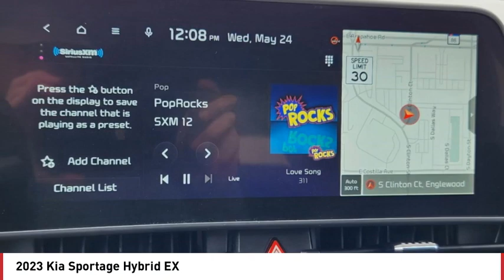2023 Kia Sportage Hybrid Greenwood Village CO P5692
Arapahoe Kia
9400 E Arapaphoe Rd

Gray 2023 Kia Sportage Hybrid EX AWD 6-Speed Automatic4D Sport Utility 1.6L I4 DGI Hybrid Turbocharged DOHC 16V LEV3-SULEV3038/38 City/Highway MPG